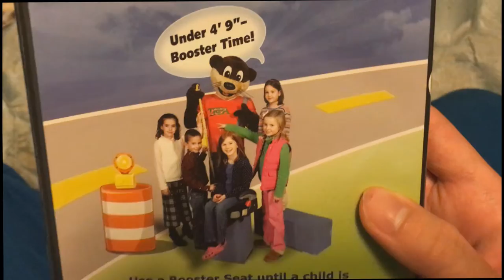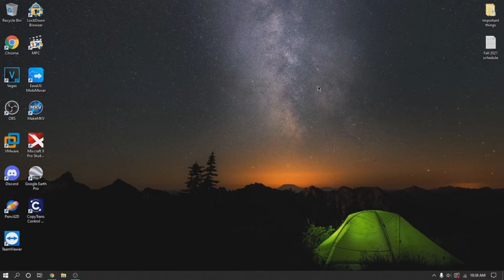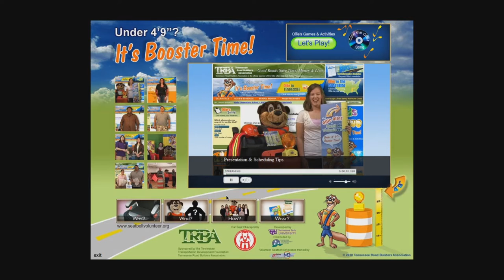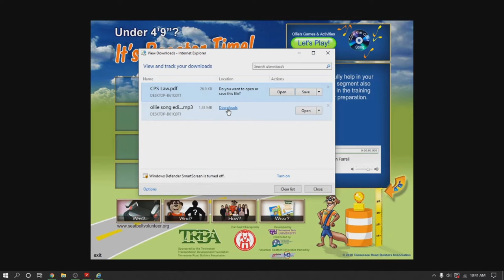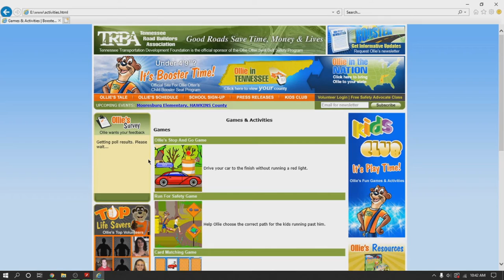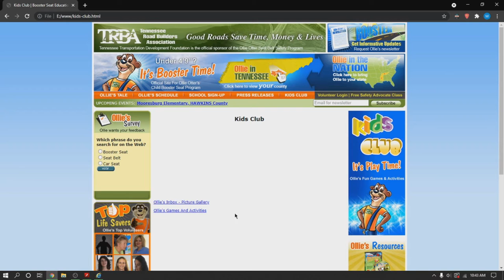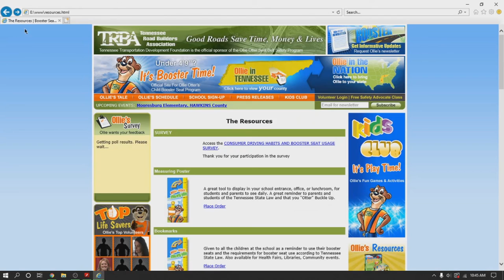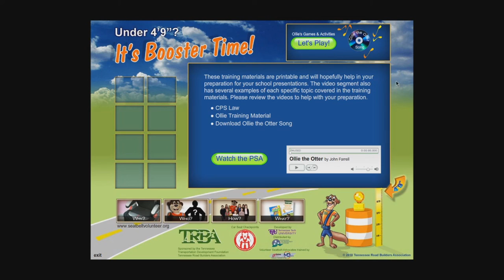REVIEW: Ollie Otter CD-ROM Toolkit (PC, 2010)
Hi, iMarley!

Here it is, the newest CD-ROM I have in my collection, some information about booster seats for elementary schoolers. Wouldn't be too surprised if I somehow watched this when I was in elementary school, given the aesthetics.

0:00 - Intro
1:20 - Ollie Otter